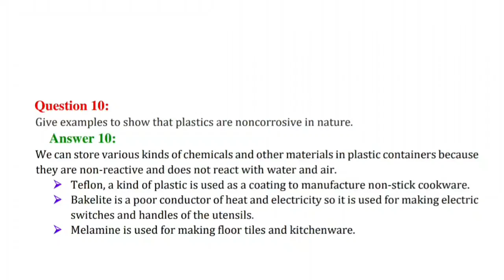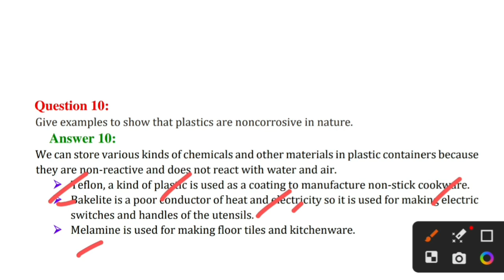Q10.Give examples to show that plastics are noncorrosive in nature.